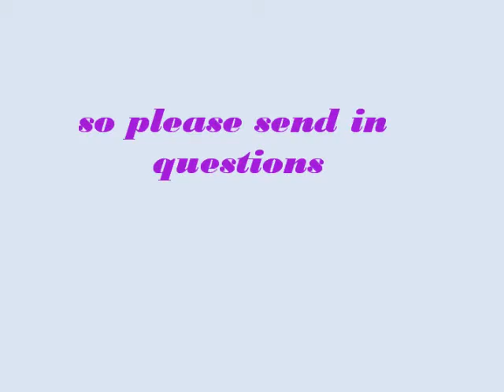please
yeah the video says it all